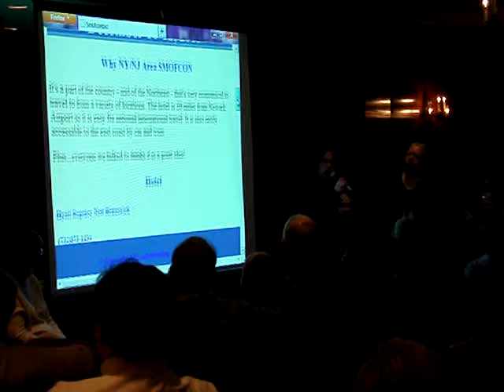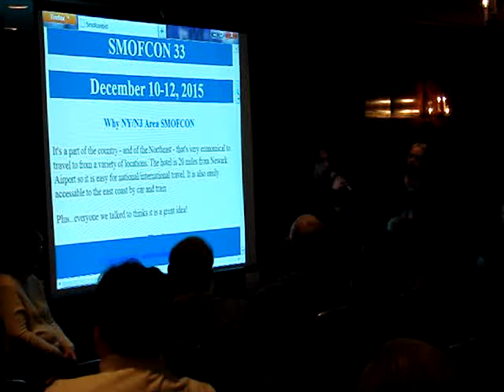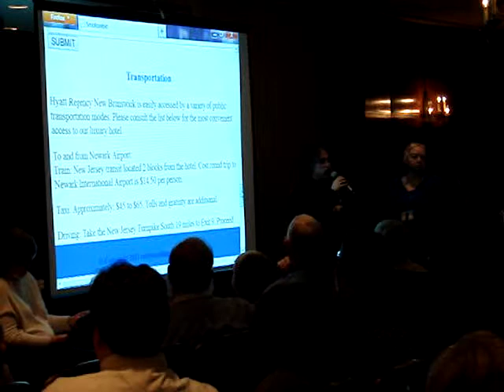Presentations SMOFCons 2015 and Later at 2013 SMOFCon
Groups expressing an interest in hosting SMOFCon in 2015 or later make presentations during the 'Fannish Inquisition' on December 7, 2013 at SMOFCon 31 in Toronto, Ontario, Canada.

SMOFCon is the annual convention about organizing SF/Fantasy genre conventions. "SMOF" stands for "Secret Masters of Fandom," a humorous and self-deprecating reference to the volunteers who organize these events.